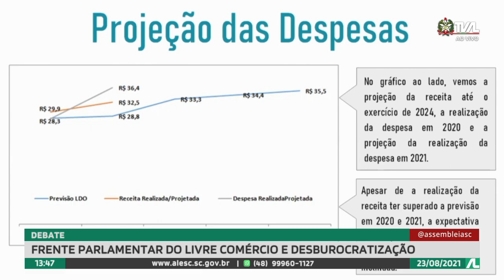Programa Conecta - 23/08/21